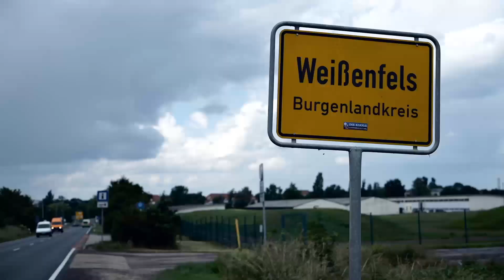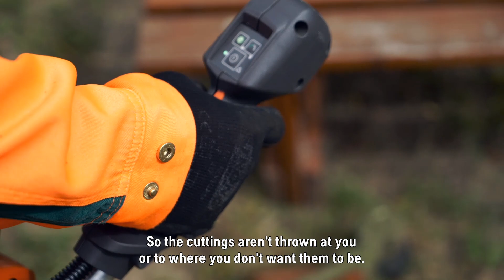The city of Weißenfels trusts Husqvarna battery-powered products, designed for professional use.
The quiet operation and the practical handling have convinced the employees of the municipal building yard.